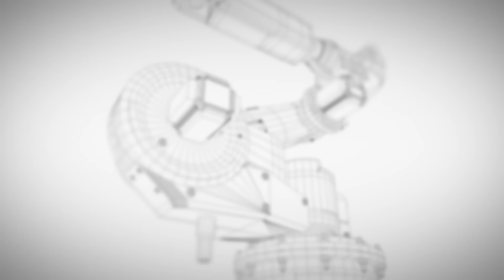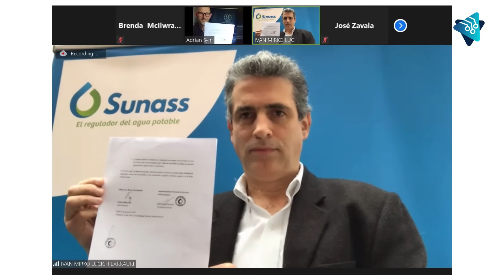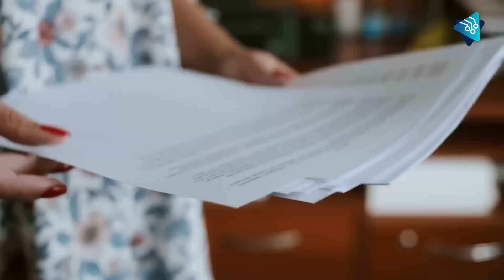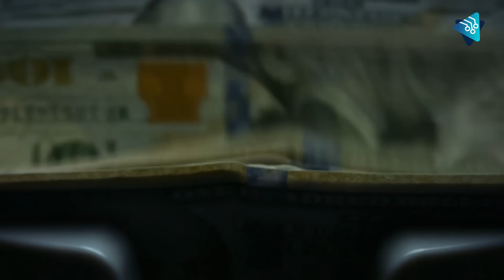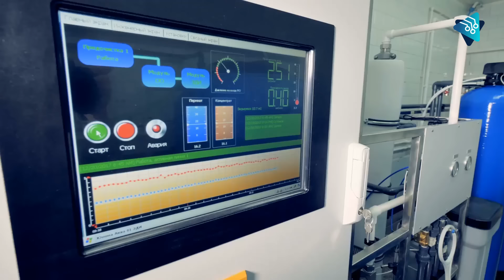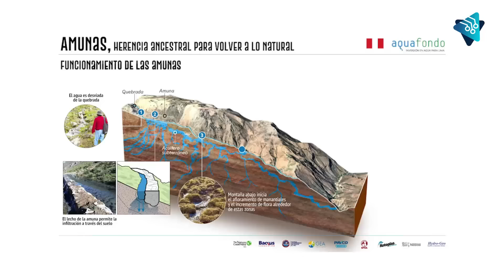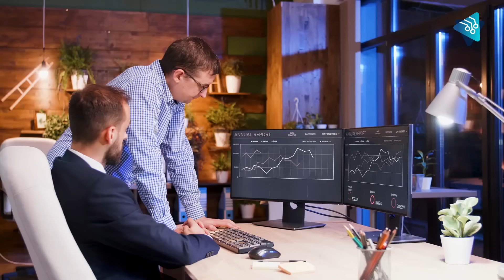INSÓLITO! Reviven vieja tecnología ancestral para acabar con la Sequía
Existe una técnica de 1.400 años de antigüedad que podría ayudar a que Lima aumente sus reservas de agua.

Hace miles de años, el pueblo waris, nativo de de Perú, captaba agua de las montañas mediante un sistema llamado amunas. A pesar de que era sencillo, era bastante ingenioso: los waris construían canales de piedras por donde se filtraba el agua, uno de los procesos esenciales para que el consumo de agua sea seguro.

Gracias a este sistema, los waris incorporaron sistemas de riesgo durante la sequía y abastecieron sus economías rurales. ¿Cómo lograron esto?